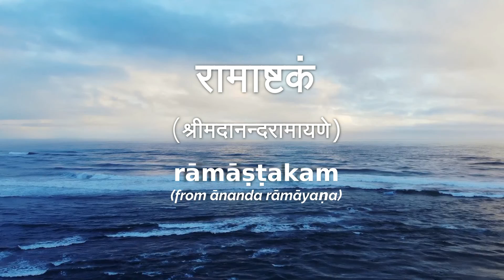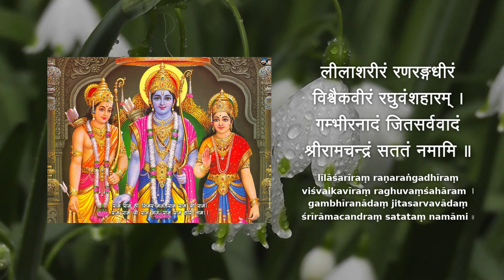Ramashtakam | Balaji Narayanan | Eesha Sridharan | Sadgati Creations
Coinciding with Rama Navami, we are happy to  present this Ramashtakam from Ananda Ramayanam in the raga Desh.

Credits
* Vocal: Balaji Narayanan, Eesha Sridharan
* Composing, Orchestration, Art work,  Editing, Mastering, Publishing: Sadgati Team